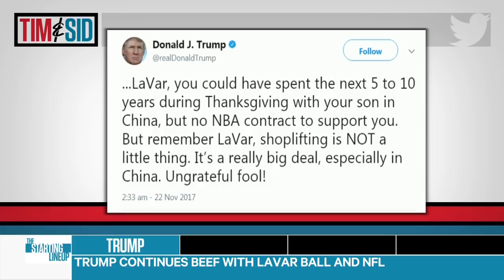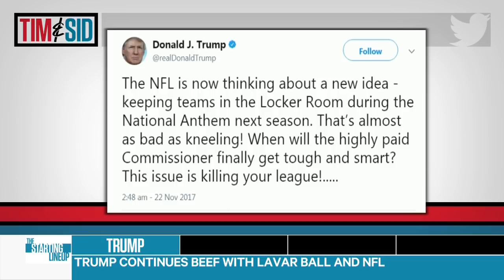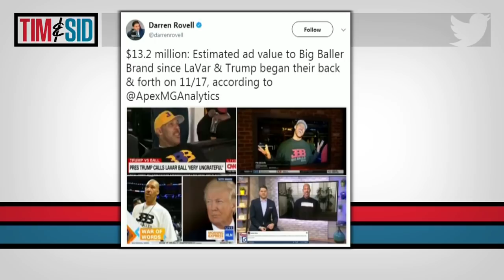Tim and Sid: Donald Trump's Twitter beef with LaVar Ball tackling prez-ing issues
Today on Tim and Sid, Faizal Khamisa and Sid Seixeiro banter about the Twitter war between Donald Trump and LaVar Ball.